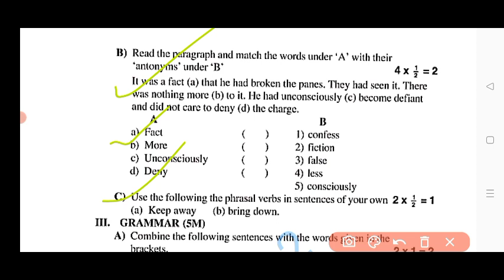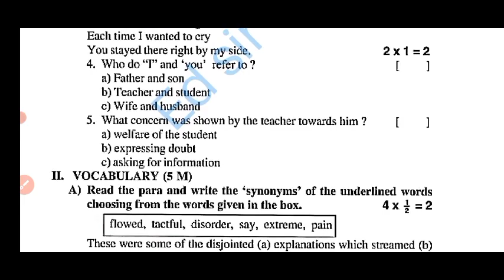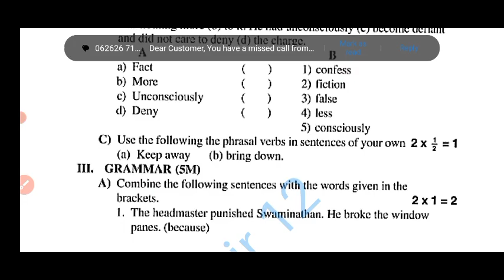💯real ap 9th class fa2 english question paper 2023-24|9th class english Fa2 exam answer key 2023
ap 9th class fa2 english 💯real question paper 2023-24|ap 9th class english fa2 question paper 2023

Ap 9th class English fa2 💯real question paper 2023-24|9th class fa2 english question paper 2023

9th class fa2 English question paper 2023 latest
9th class fa2 exam telugu real paper 2023-23 Ap
9th class English fa2 question paper 2023
9th class fa2 English question paper 2023-24
9th class English question paper for fa-2 exams
9th class English question paper for fa-2 exams
9th class fa2 English question papers 2023 latest,

9th class fa2 English question paper 2023 latest
9th class fa2 exam telugu real paper 2023-23 Ap
9th class English fa2 question paper 2023
9th class fa2 English question paper 2023-24
9th class English question paper for fa-2 exams
9th class English question paper for fa-2 exams
9th class fa2 English question papers 2023 latest,